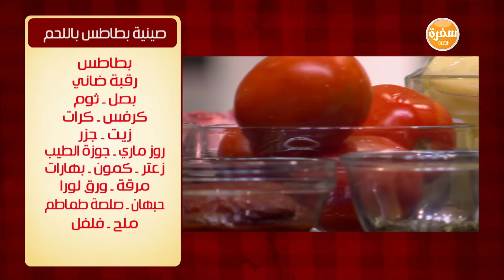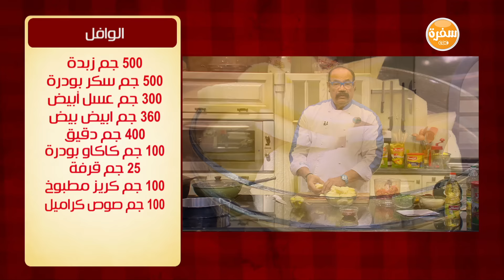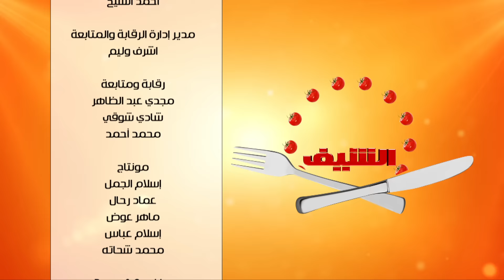صينية بطاطس باللحم - شوربة البقوليات - بط بالبهارات | الشيف حلقة كاملة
طريقة عمل صينية بطاطس باللحم - شوربة البقوليات - بط بالبهارات - سلطة زبادي بالخضروات مع الشيف شربيني في الشيف 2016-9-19